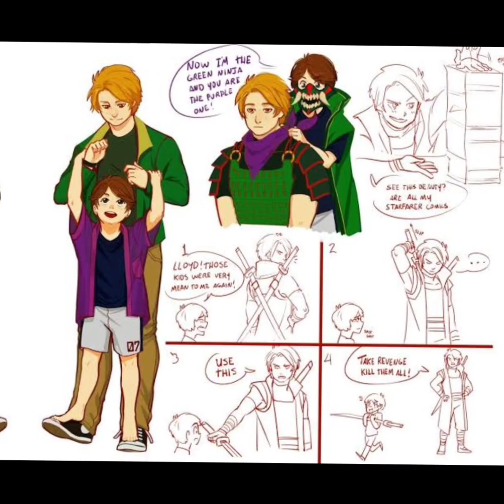Ninjago Character Theme Songs | Friends and Allies | TW Shaking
Racer 7 AKA Blazy H. Speed
•Shut Up And Drive
~Rihanna

Scott
•Welcome To The Show
~Britt Nicole

Nelson
•Born To Be A Ninja
~The Fold

Akita
•Ready Or Not
~Bridgit Mendler

Vania
•Princesses Don't Cry
~CARYS

Benthomaar
•Sunroof
~Nicky You're, dazy